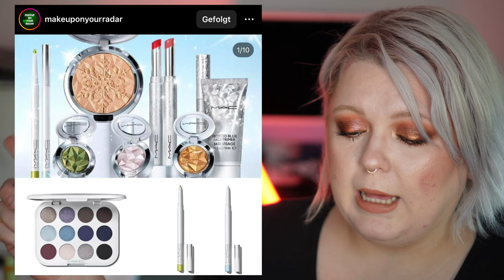BLENDBUNNY GETS HATECOMMENTS, LETHAL COSMETICS PLAYS GAMES - YOU DON'T NEED THAT SHIT #14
Welcome to the new part of You Don't Need That Shit where I walkabout the new release and announcements in the makeup world.